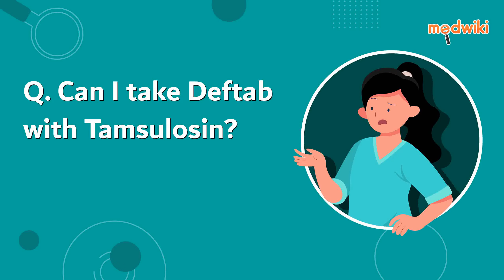FAQ. Can I take Deftab with Tamsulosin?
Yes, Deftab can be taken with Tamsulosin. No harmful effects or any other interactions have been reported when they are used together.